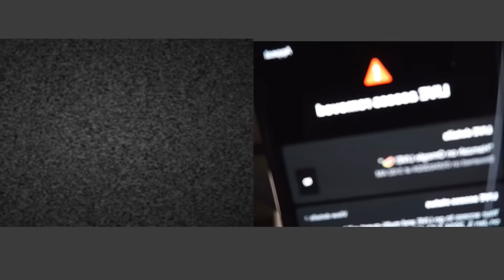Speaking to Israelis about Palestine.. LIVE!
Free Palestine 🇵🇸